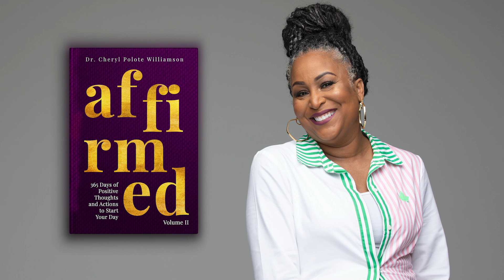Creating a Worthy Mindset with Dr. Cheryl P. Williamson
| Hey, Been Worthy Beauties!! | Welcome to Been Worthy the Podcast. I am so excited to share Dr. Cheryl Polote-Williamson with you. She is a true champion of women and I adore her for it! Grab your notebook and pen because she's dropping gems on how to create a worthy mindset. Enjoy!